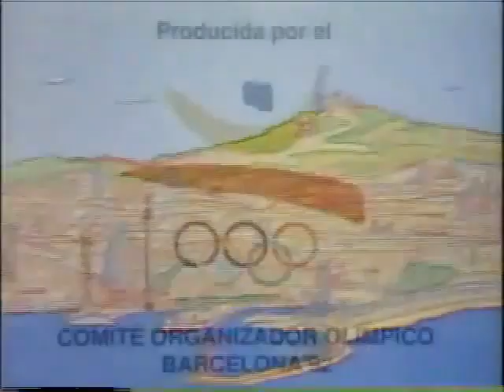Las aventuras de Cobi (Español Latino)